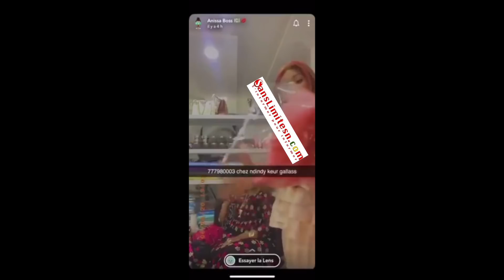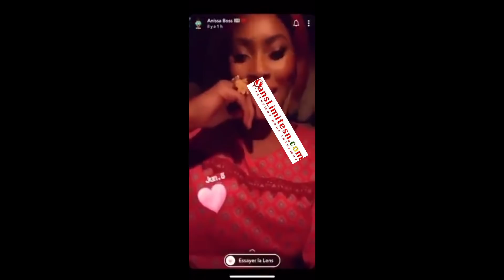Exclusivité:Voici Nabou Dash,ravissante nouvelle femme de Karim Wade,fils Abdoulaye Wad:"mala beug